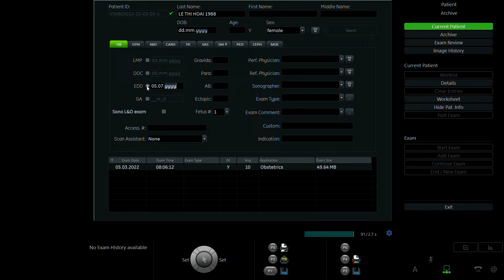LÊ THỊ HOÀI 1988